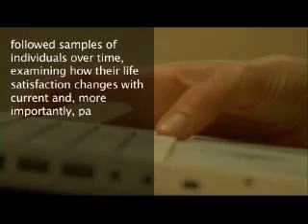The Economics of Happiness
Does earning a higher salary really make a person happier? Her research in happiness economics has shed new light on what determines a person's happiness, particularly the effects of income changes and other life events on subjective satisfaction.